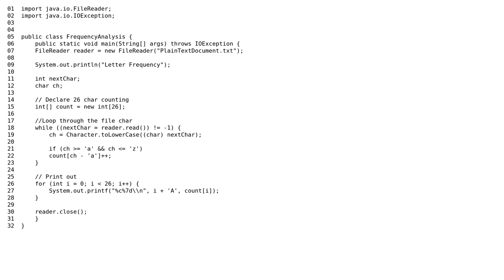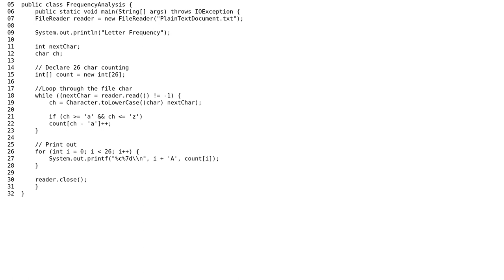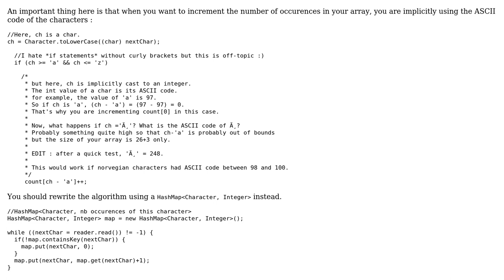Count occurrences of letters from a URL (2 Solutions!!)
Count occurrences of letters from a URL

With thanks & praise to God, and with thanks to the many people who have made this project possible! | Content (except music & images) licensed under CC BY-SA | Music | Images & others | With thanks to user Reimeus user comodeque user Arnaud Denoyelle and the Stack Exchange Network Trademarks are property of their respective owners. You are responsible for your own actions.